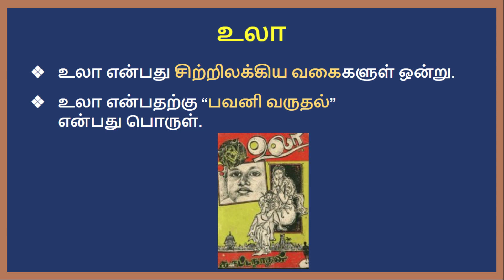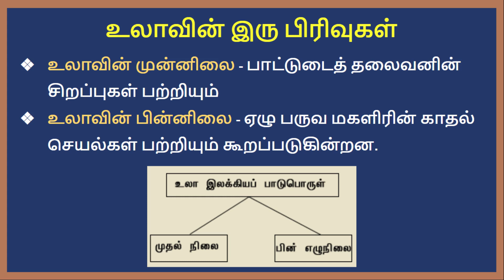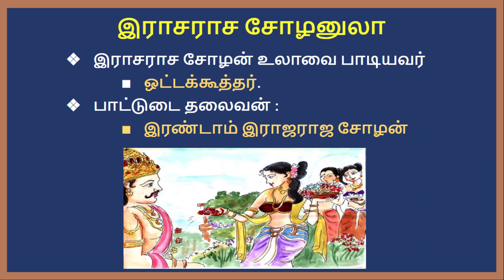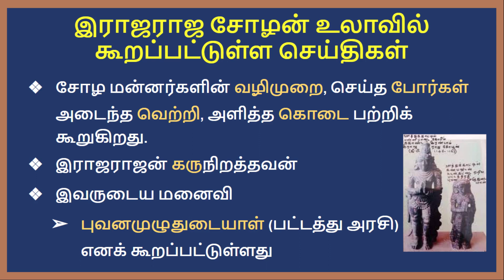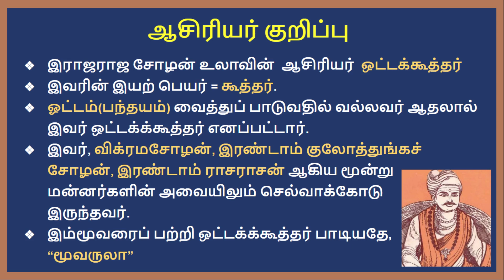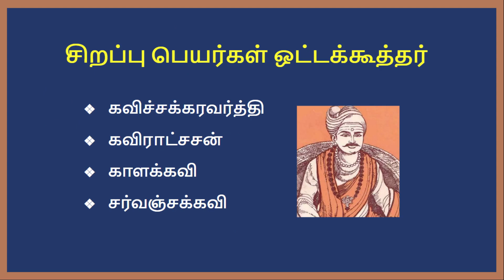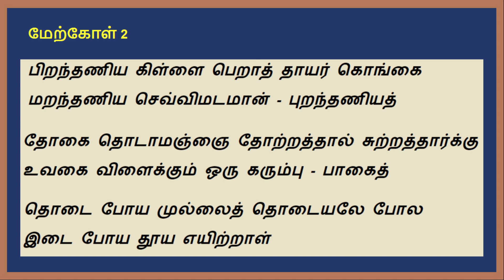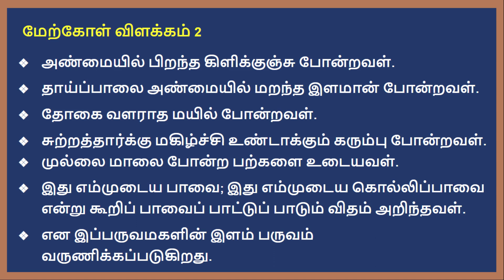TNPSC Pothu Tamil - Ilakkiyam - Rajarajan Cholan Ula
TNPSC பொதுத்தமிழ் : இலக்கியம் - சிற்றிலக்கியங்கள் - இராஜராஜ சோழன் உலா

00:00  -   இராஜராஜ சோழன் உலா
00:12  -   உலா
00:45  -   உலாவின் இரு பிரிவுகள்
01:06  -   பாட்டுடைத் தலைவனின் சிறப்புகள்
01:17  -   ஏழு பருவப் பெண்களின் வயது
01:58  -   மூவருலா
02:15  -   இராசராச சோழனுலா
02:26  -   இரண்டாம் இராஜராஜ சோழன்
03:01  -   இராஜராஜ சோழன் உலாவில் கூறப்பட்டுள்ள
                செய்திகள்
04:15  -   இரண்டாம் இராஜராஜ சோழனின்
                பட்டப் பெயர்கள்
04:29  -   ஆசிரியர் குறிப்பு
04:59  -   ஒட்டக்கூத்தர் சிறப்பு பெயர்கள்
05:08  -   ஒட்டக்கூத்தர் இயற்றிய நூல்கள்
05:25  -   மேற்கோள் 1
05:48  -   மேற்கோள் விளக்கம் 1
06:32  -   மேற்கோள் 2
06:55  -   மேற்கோள் விளக்கம் 2
07:23  -   Important Question & Answers